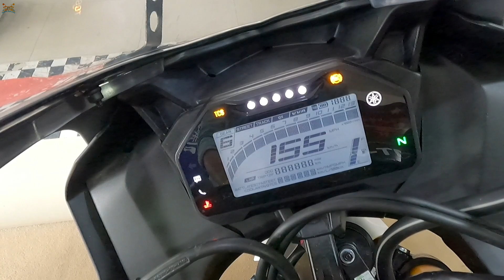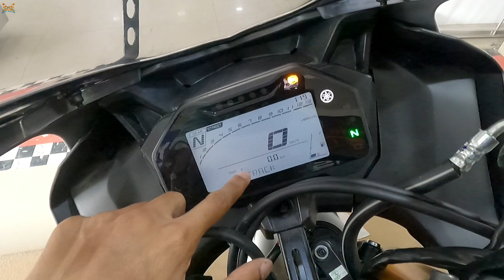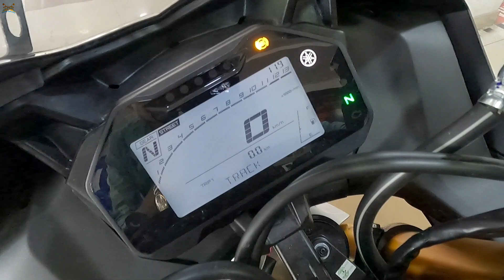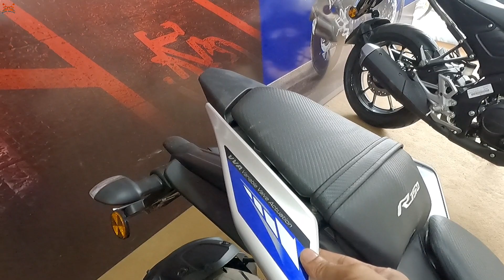Yamaha R15 M New Price Update | Does It Worth Now? Hindi Review | Mileage | Top Speed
Hello Guys,
   Welcome back to another fresh video of my channel NIGHT WALKER.
     I Rider Aniket today I review most  famous 155 CC Bike Ever, The one and only YAMAHA YZF R15 M. Today I explain all things about this bike and also I share new price of this bike.

      If you new in my channel then subscribe my channel NIGHT WALKER because I uploads biking related videos every week and don't forget to hit the bell icon for future updates. And I have a Playlist that will help you to find a good bike for you. You can also share my videos with your friends and family.

Special thanks NATIONAL MOTORS Siliguri YAMAHA Showroom, for giving me this opportunity to review their products. Any type of YAMAHA related queries visit NATIONAL MOTORS Siliguri.

NATIONAL MOTORS
PCM Tower, Sevoke Road
Siliguri  - 734001

You can follow me also Facebook and Instagram also

1.